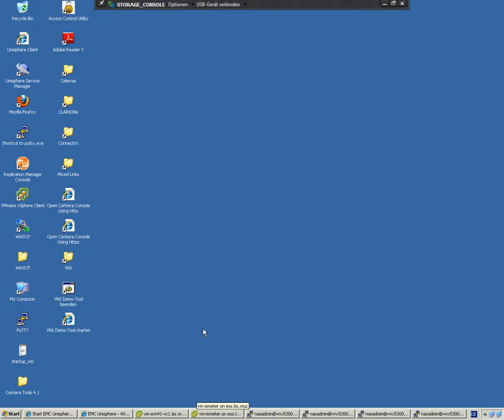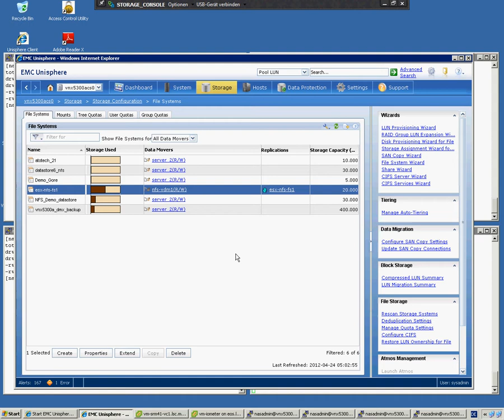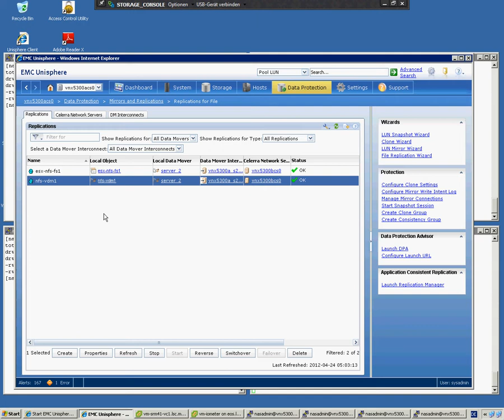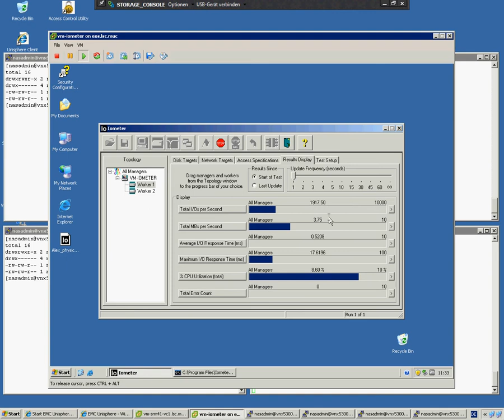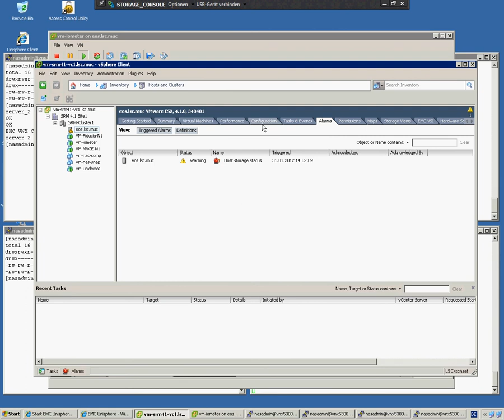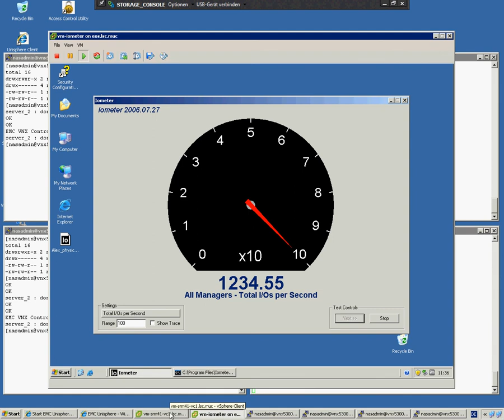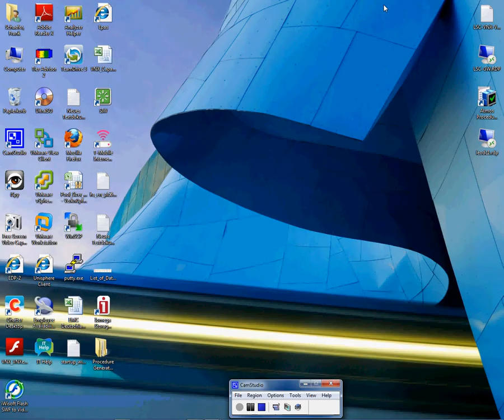Transparent Failover of replicated Datamover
In  this Demo, a Replicated Virtual Datamover of a VNX5300 will be Transparent switched over to another VNX5300 without interrupting running VM´s